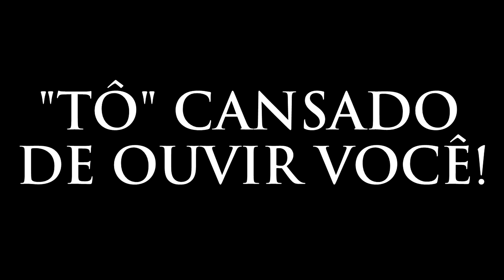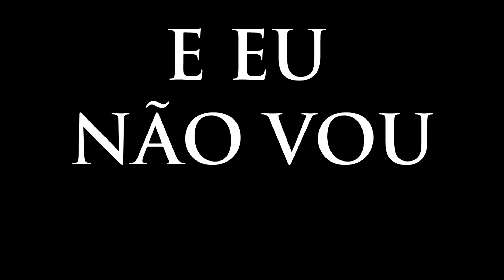PISANDO EM OVOS | DASH | Lyric Video | DEMO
Lyric Vídeo INÉDITO do primeiro single (DEMO) da INSOMNIA